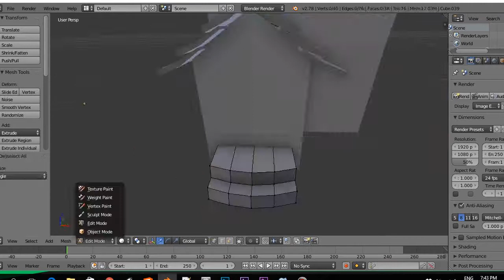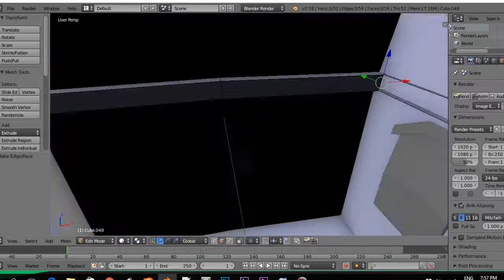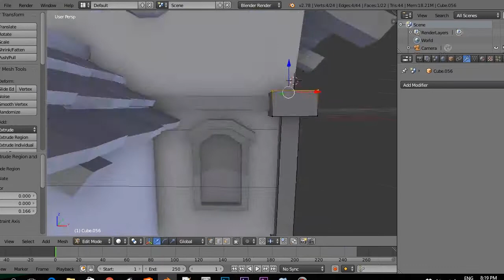[Speed-Art ] Creating a Simple Low Poly Village House in Blender 3D for Game by Virmil Talattad